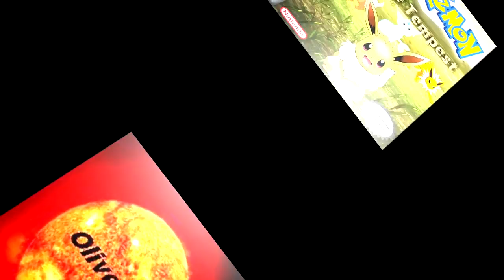Let's Play Pokémon The Tempest Partie 3/4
Un générique mal chan. bien chanté par Oliver Plasma bien sur :p.

Cette 3ème partie était très sympa à faire, ça fait plaisir de s'y remettre à ce Let's Play ;).

Quelques infos sur le future gros let's play de la chaîne Mario et Luigi Super Lol Saga Saison 2.

J'ai aussi une ou deux parties en réserve sur le Let's Play Conflict Vietnam mais celui-ci sera mis en stand by pendant un long moment, l'ennui ce fait sentir et bien d'autres projets plus ambitieux sont en cour, les rétros test et vidéo test ferons leur grand retour !

Quelle badassitude ce Casse vitre, je suis fière de lui !